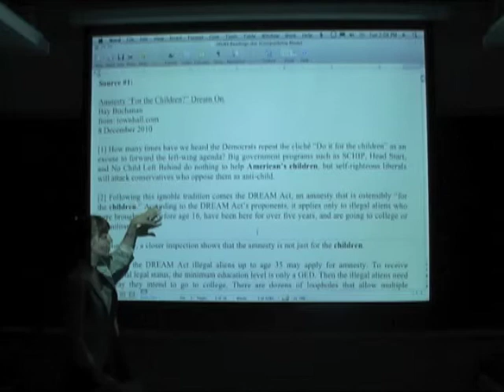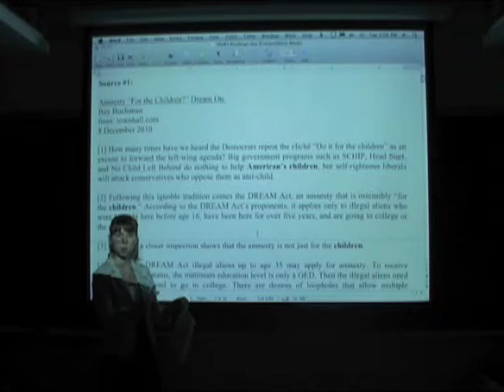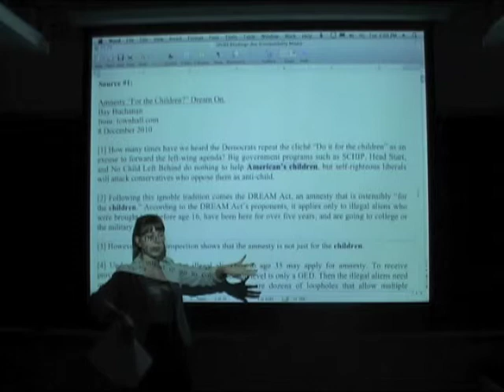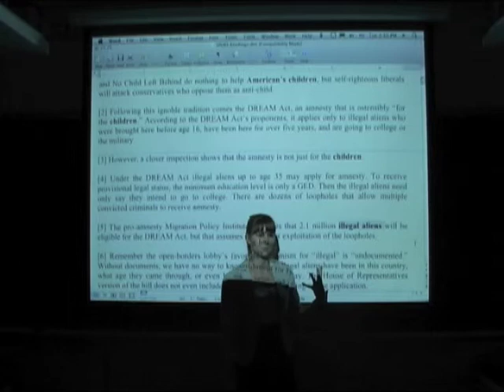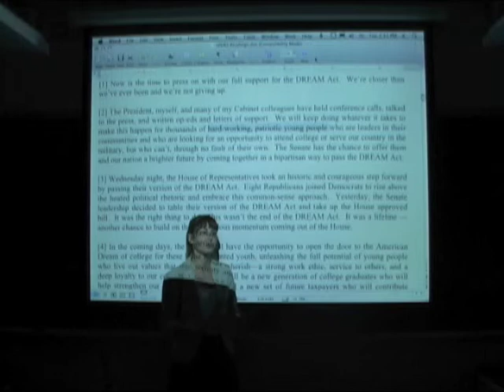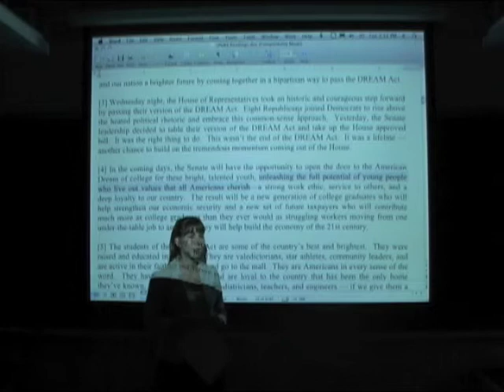SPURS - Introduction to Pathos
Welcome to The University of Texas at Austin's SPURS Dual Credit Program. This video introduces you to PATHOS, the appeal to emotion, beliefs, and values.